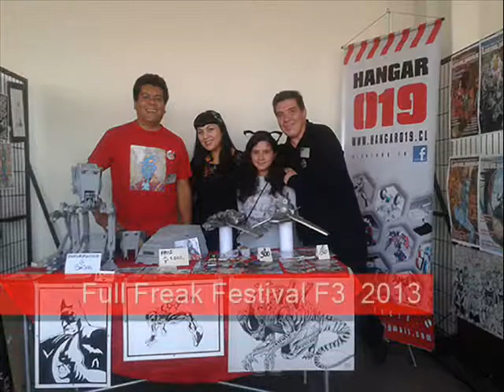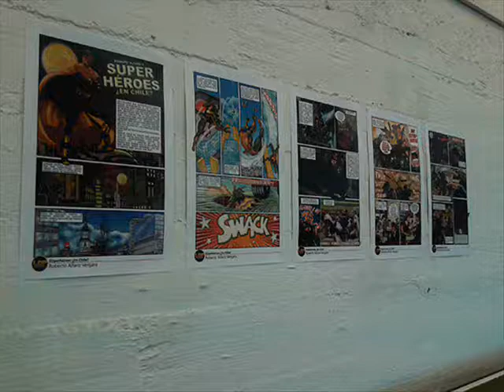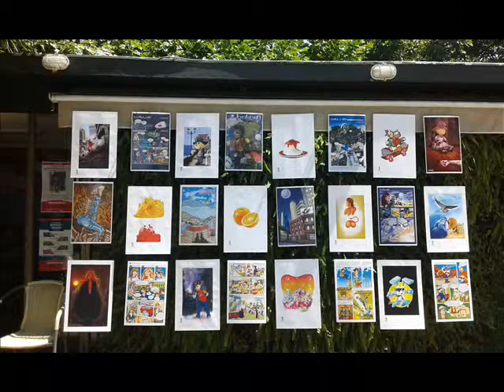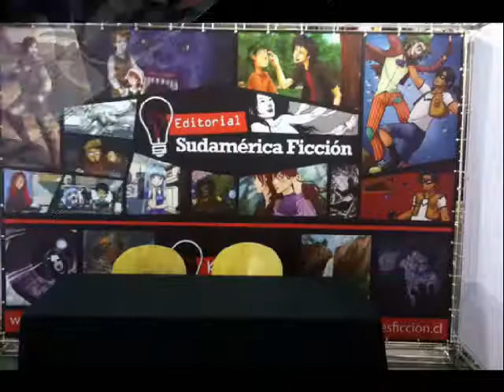LDP Magazine en imágenes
LDP Magazine nace en diciembre de 2012, desde entonces a participado como creados diversos eventos, podcast y programas radiales como una extensión natural de la versión escrita. Aquí una pequeña muestra de lo que se ha hecho estos años.